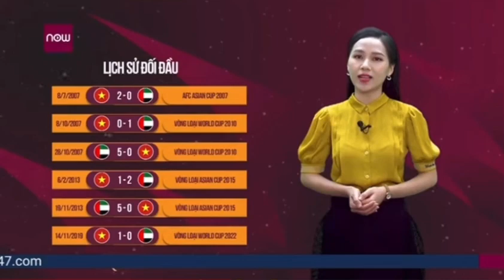[TVC-VDS] Tùng Việt-Nhà cung cấp giải pháp phòng truyền thống, bảo tàng tương tác hàng đầu Việt Nam